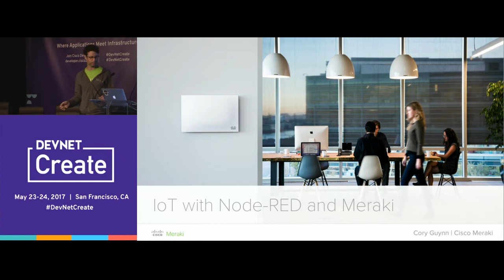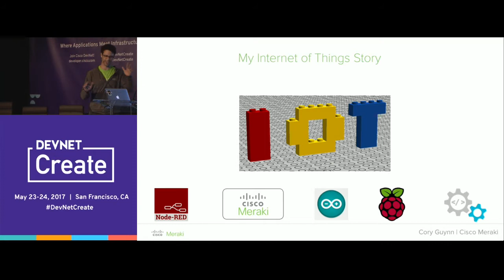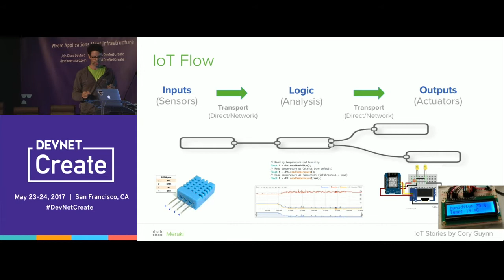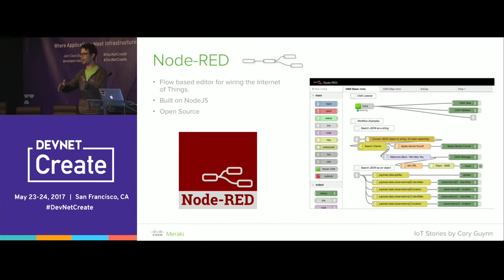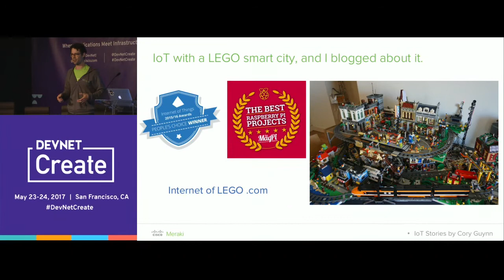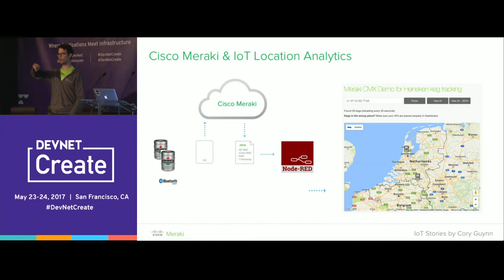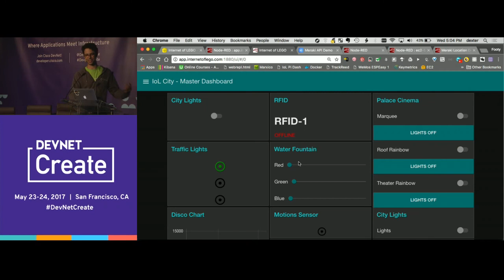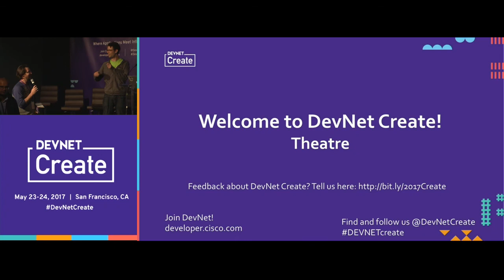IoT with Node-RED and Meraki – Cory Guynn (DevNet Create 2017)